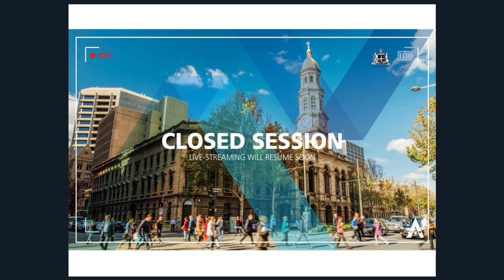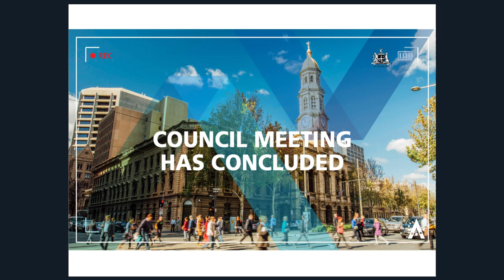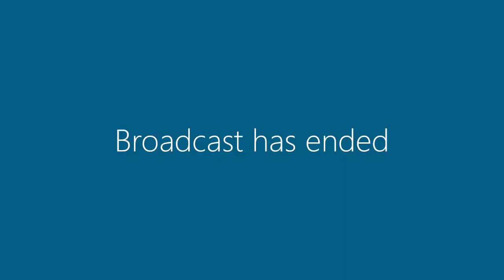12 March 2019 | Council Meeting